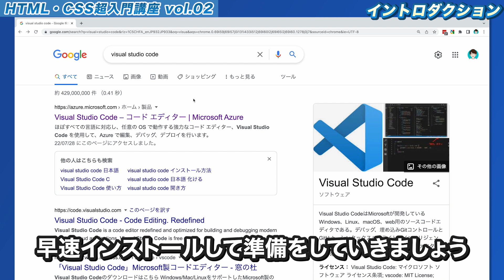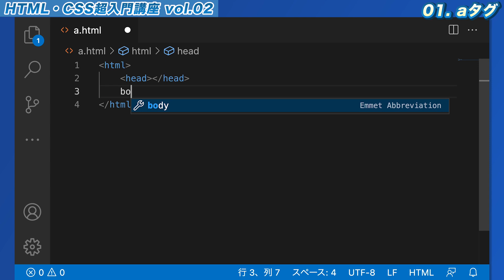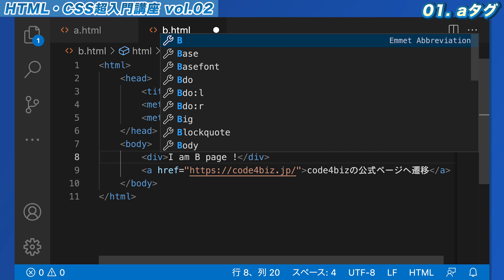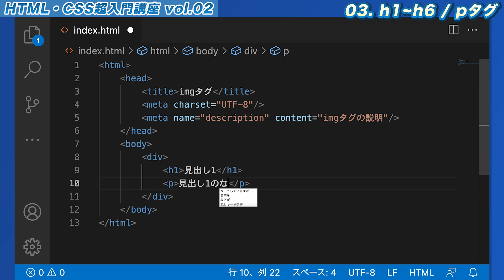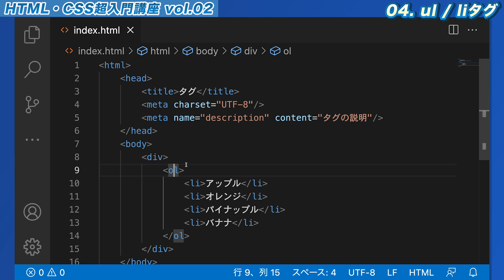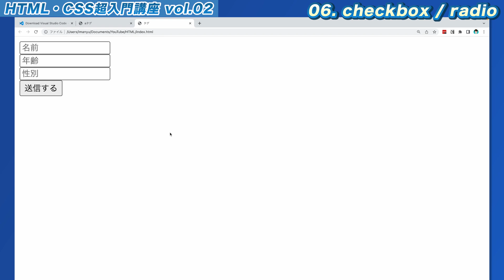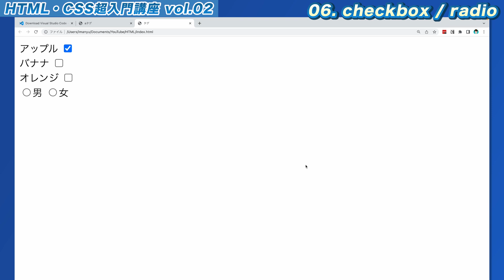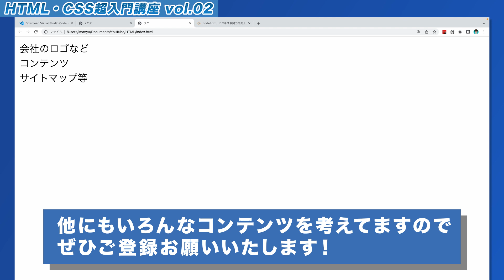【超基礎固め】HTML・CSS超入門講座vol.02（習得必須タグ）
👨‍💻⬇︎近々LINE限定講座を配信予定です⬇︎👨‍💻

✅プログラミング学習効率を飛躍的に高める3つの考え方
✅必ず知っておくべきエラー解決法9選
✅プログラミングによる業務効率化の重要な考え方と成功事例3選！ etc...

HTML, CSS超入門第2回、ということで、本動画では、divタグ以外の「よく使うタグ」について超わかりやすく解説していきます。

前回第1回は、HTMLのdivタグとCSSを用いて様々な構造を組み立てていきました。構造をつくることができたらあとは、その中身に必要な機能をもたせる必要があります。

別ページへのリンクをつけてみたり、箇条書きやチェックボックス、ボタンなどの要素を配置してみたりと、みなさんがよく見かける機能を本動画でお伝えしていこうと思います。

00:00 イントロダクション
01:23 Visual Studio Codeのインストール
02:01 01. aタグ
15:55 02. imgタグ
19:27 03. h1~h6 / pタグ
24:15 04. ul / liタグ
26:33 05. input / buttonタグ
31:18 06. checkbox / radio
39:58 07. header / main / footerタグ
42:33 エンディング